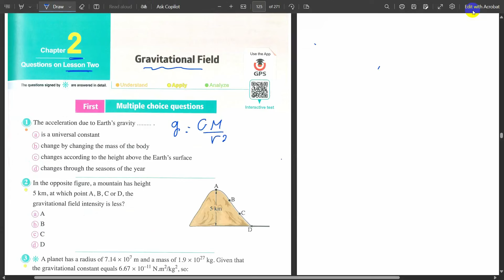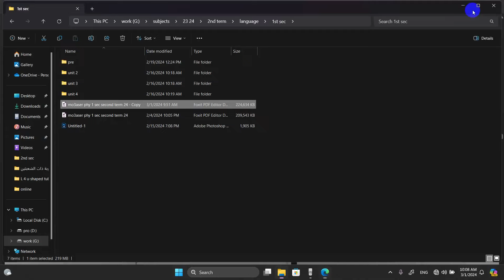physics| sec.1| Gravitational field | Unit 2 chapter 2| 2nd term حل المعاصرمن 1الي 16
Ch 12
Lesson 2:    Gravitational field
حل المعاصرمن 1 ال 16